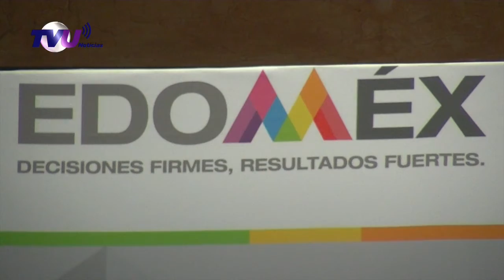Alfredo del Mazo inaugura el seminario de inducción para autoridades municipales electas 2019-2021